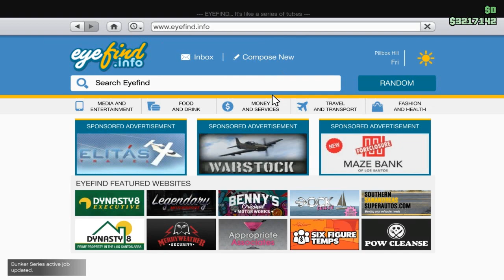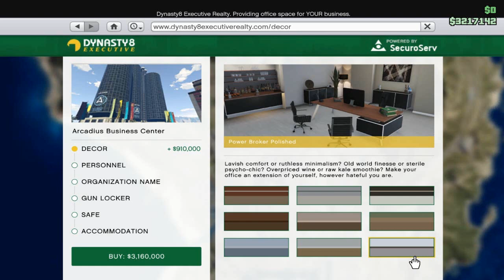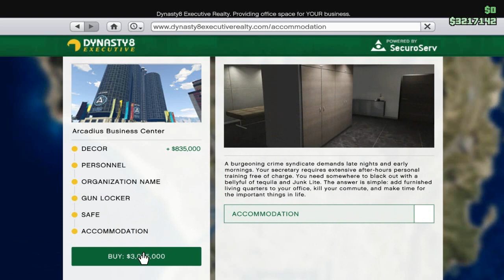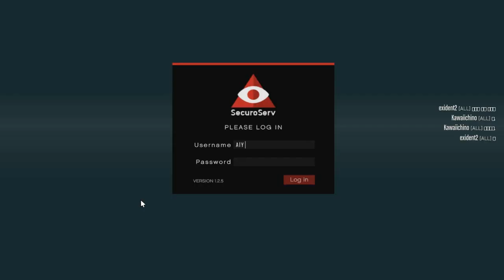Gta 5 Online nasıl ceo olunur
📌Hepinize merhaba gençler . Bu videomuzda gta 5 de nasıl ceo olunur nasıl vip olunur nasıl şirket sahibi olunur onu gösterdik iyi seyirler 📌
►Skyp = ☪✬ KadmeZeewie ☪✬
📌Bilgisayar Sistemim📌
📌Ekran Kartım = Msı RX460 4GB 128Bit
📌Ana Kartım    = Msı H110M-PRO VD
📌İşlemcim        = İntet Core İ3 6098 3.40Ghz
📌Ramim            = Crucual 8GB 2400mhz
📌HardDsikim   = Caviar Blue 1Tb